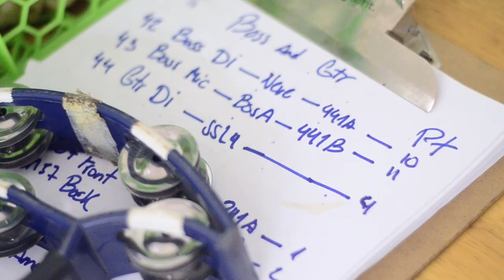Javier Moreno - Dignidad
Autor interprete: Javier Moreno
Percusión: Maria Paz Videla
Coros: Catalina Walker y Fernanda Carreño
Bajos y sintetizador: Magdalena Irarrazaval
Guitarra: Vicente Cifuentes
Colaboración y letra: Franco Negro
Ingeniero, mezcla y mastering: Barry Sage
Realización Audiovisual: Javiera Carrasco
Imagenes de archivo: Hernan Saavedra y Claudio Aguilar